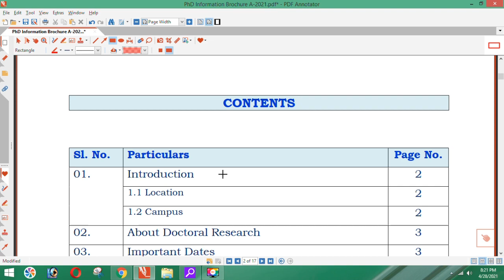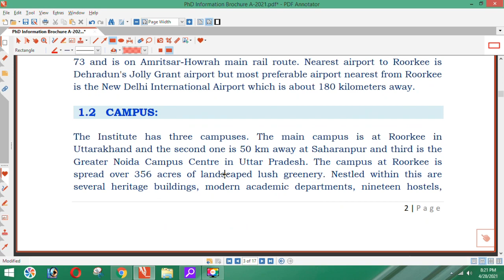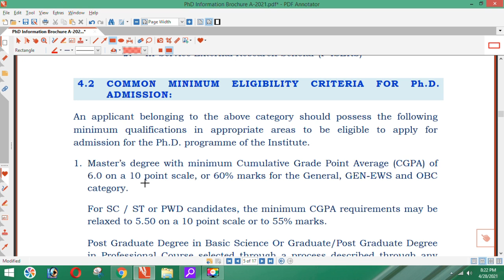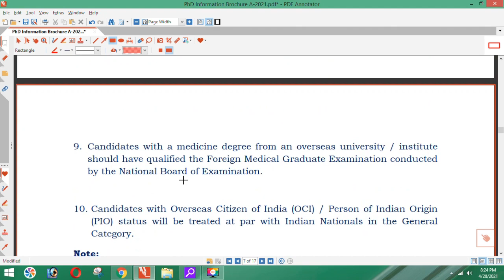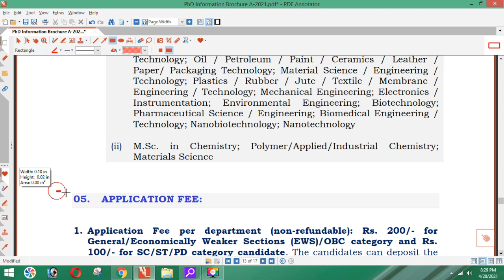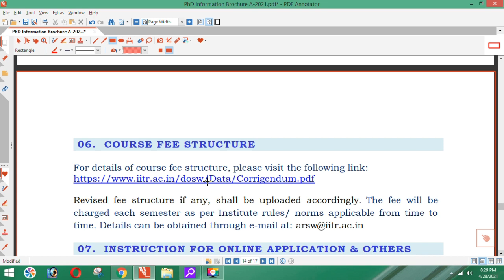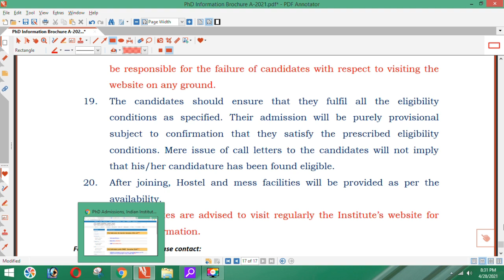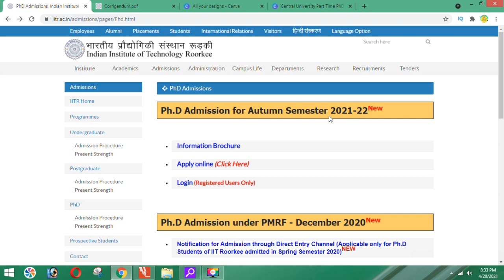PHD ADMISSION 2021 ! पीएचडी एडमिशन 2021! PHD ADMISSION 2021 !